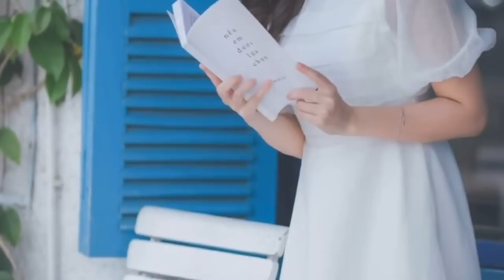ĐÀN NGÂN 1 PHẦN 2 BẢN TÌNH CA | TRỊNH VIỆT CƯỜNG | OFFICAL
Kỉ niệm chính là thứ nặng nề nhất, nhưng rồi cũng chỉ là chuyện đã qua và ta phải chấp nhận, hãy lưu lại xem như những khoảnh khắc của ta.

      ✪ Trịnh Việt Cường hứa hẹn sẽ tạo ra những Video hay nhất cho các bạn xem.